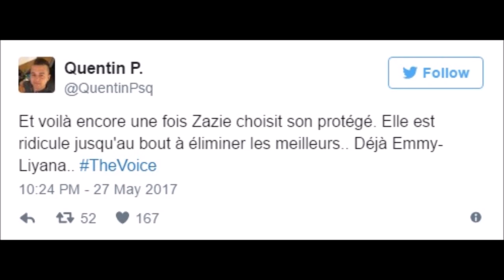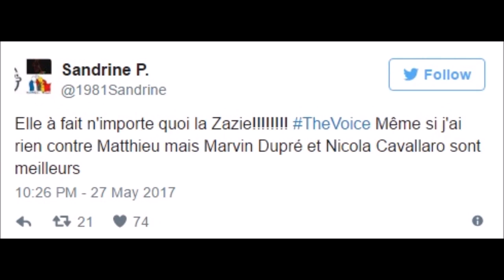The Voice : Les internautes furieux après le départ de Marvin Dupré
Marvin Dupré a été éliminé lors de l'épisode de "The Voice" du 27 mai. Ils ne comprennent pas pourquoi le jeune chanteur a été sorti de l'aventure alors qu'il avait beaucoup de talent. Certains pensent que Zazie a favorisé un autre de ses talents : Matthieu. Polémique.